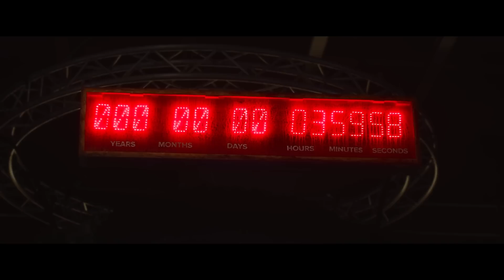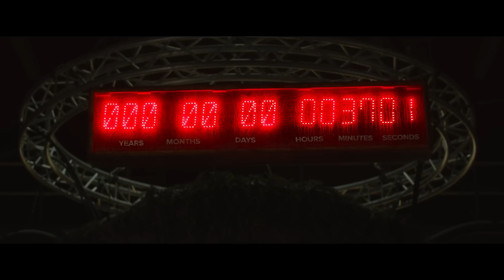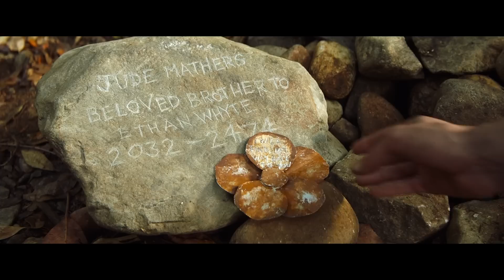В Будущем Человечество Себя Уничтожило и Земля Перезагрузилась... [Краткий пересказ]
Краткий пересказ сюжета фильма - "2067 Петля времени"